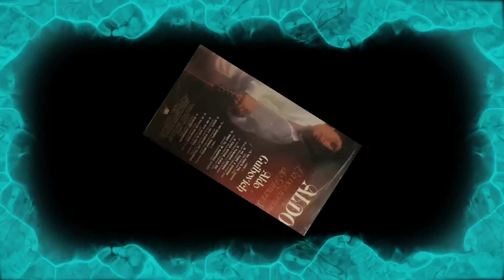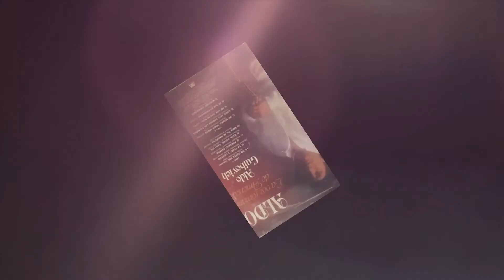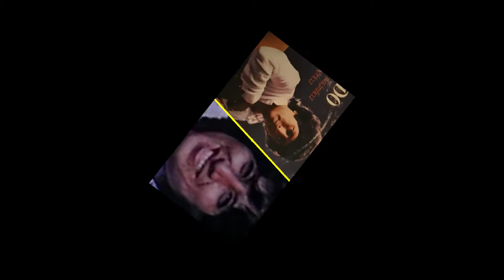ALDO GUIBOVICH - ME VOY CON MI PENA/CADA NOCHE, CADA DÍA/ERES TU, MI MARIPOSA/FUMANDO ESPERO...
El pasado 29 de marzo se cumplió un año y cuatro meses del paso a la eternidad de Aldo Guibovich el fundador del grupo peruano Los Pasteles Verdes y aqui subo; a pedido, otros cinco temas del LP "Aldo, La Voz Romántica de America" del año 1982. Sirva este video como homenaje a una de las voces más claras y melodiosas de la música romántica latinoamericana. El tema 1° es "Me Voy con mi Pena", el 2° "Cada Noche, Cada Día", el 3° "Eres Tú Mi Mariposa", 4°) "Fumando Espero" y el 5° "Nuestro Juramento".